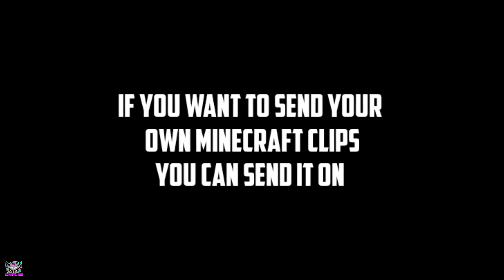Indian gamers RIP LOGIC in Minecraft 🔴 techno gamerz, live Insaan, bbs, gamerfleet, yessmartypie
Indian gamers RIP LOGIC in Minecraft 🔴 techno gamerz, live Insaan, bbs, gamerfleet, yessmartypie, mythpat

Video credit -

⚫Boom

⚫ Chaudhary Nilesh

⚫Arjun dhakad

⚫Gurman gamerx

⚫Istiak hussian

HII
FRIENDS

About ME ~ I AM AMIT AND I AM 15 YEARS OLD AND  I AM YOUR HOST SO ENJOY THE VIDEOS AND  KEEP SUPPORTING ME THANK YOU 💓❤️